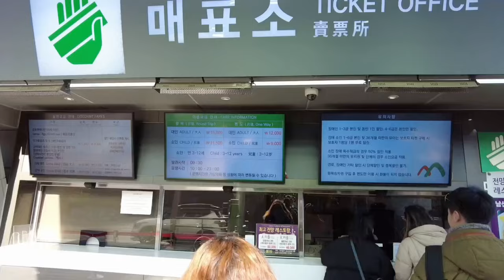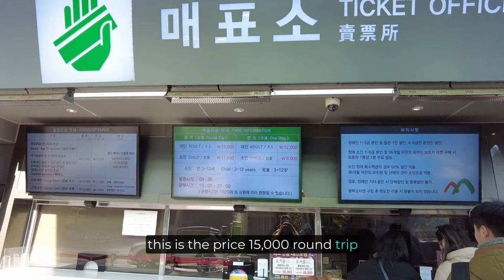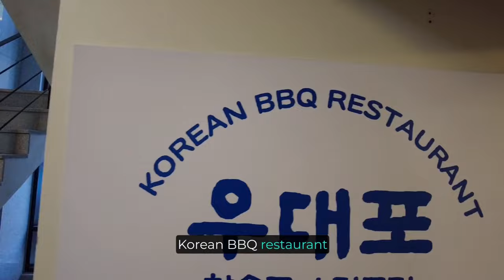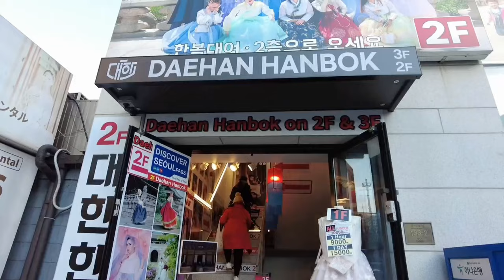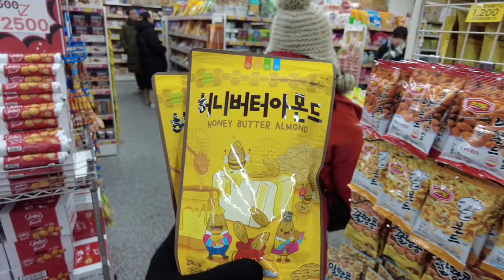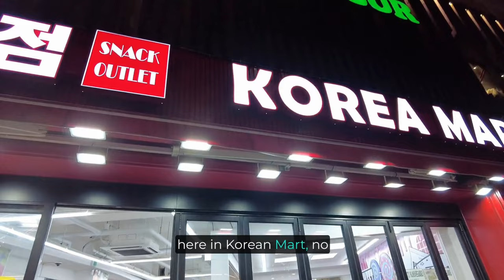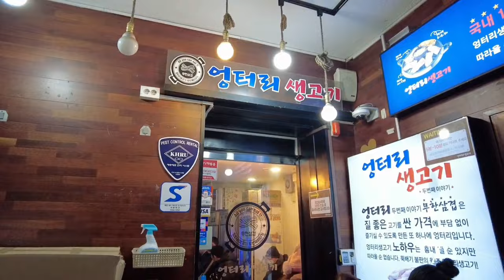KOREA VLOG | VISITING N'SEOUL TOWER + COFFEE SHOP WITH WATER FALLS + HONGDAE